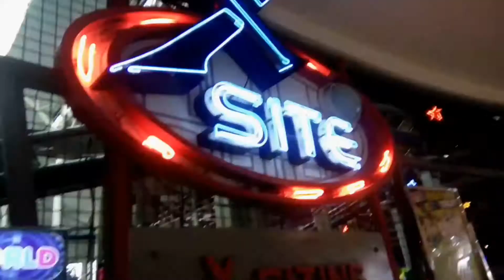ELEKTRIK PAN EP.1(HANABISHI)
Hahaha DI PA DIN NA KAKABIT ANG HANABISBI .STAY TUNNED MGA KA BRONTICLES
Credits sa music at video na ginamit ko whooo